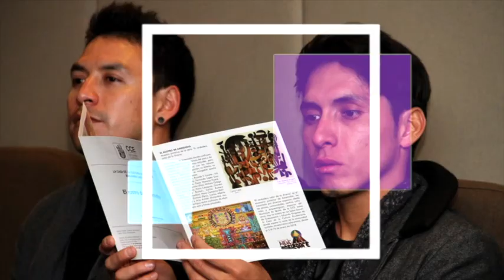Exposición La Belmonte y Yo en el Teatro Nacional de la CCE